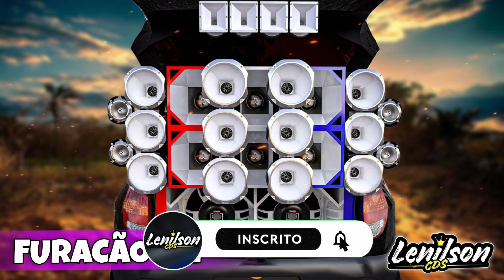FURACÃO HIT 2024 - MÚSICAS NOVAS - EP DE AGOSTO 2024 - ALTA QUALIDADE - MÉDIOS GRAVES NO TALO